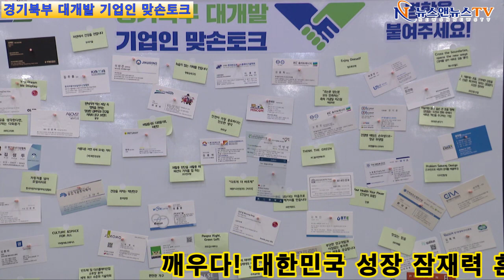경기북부 대 개발 기업인 맞손토크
[양해용 기자]=깨우다! 대한민국 성장 잠재력 흔들림 없이 나아가겠다. 경기 북부 특별 자치도